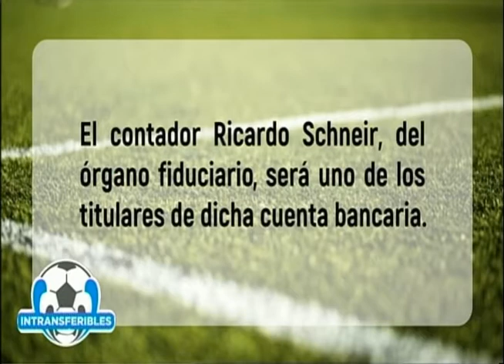Intransferibles | 03 - 10 - 2017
Intransferibles - Periodismo Sin Opción de Compra, Programa #17
Programa emitido por Televisión Regional, todos los Martes, 19hs.

Repetición: Miércoles, 14 hs.

Conducción: Luis Rampa.
Panelistas: Eliseo Trillini (Newell's Old Boys) y Ariel Porcile (Rosario Central).

Producción: Esteban Noldin.